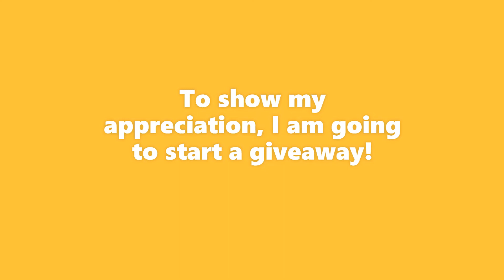NEW GIVEAWAY!!! Thank you so much! 100 robux! (closed)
. Comment down your user